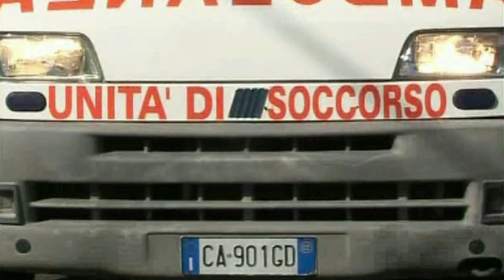Stranuamuri Sicilianu LE INTERVISTE DI LILLO E GIUSEPPE